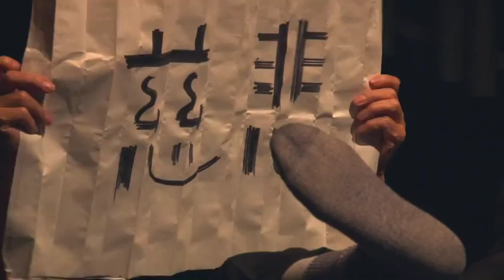『体温と体温』ダイジェスト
‹映像記録ダイジェスト›
『体温と体温-vol.1』（会場：d-倉庫）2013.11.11

【出演者】
黒田オサム
山田あずさ+レオナ
高橋牧+マコメロジー+伊佐千明
ibis
Rie Tashiro（ダンス）
カンノケント+入手杏奈
桑原史香+都村敏子

【編集】
山田酩酊

【撮影】
山田酩酊
深田隆之
西川達郎